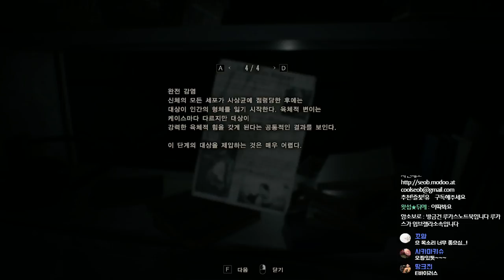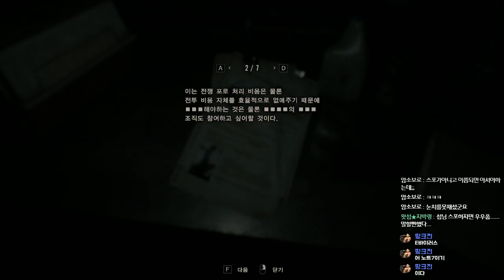[공포게임] 레지던트이블7 - 바이오하자드 #16｜왓섭! GAME